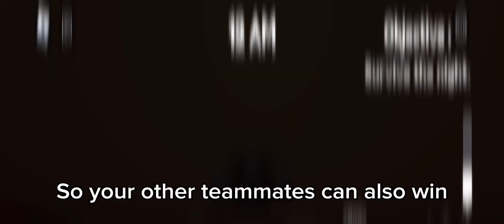Residence massacre newest glitch of 2024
Friends who helped me discovering this glitch @nyxxstellavenus @BlueCone5